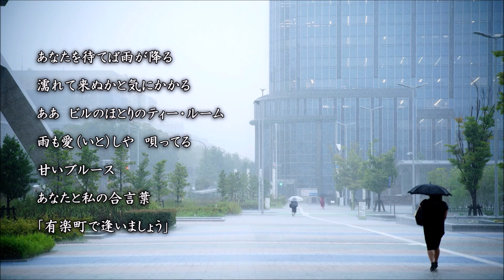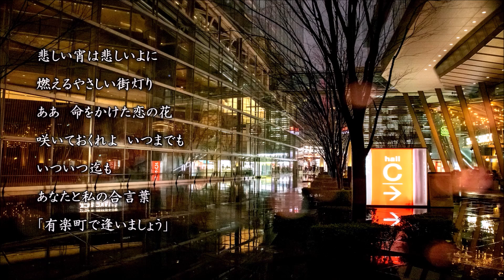有楽町で会いましょう（私の中学時代、大ヒット！）2023 1 21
当時、東京とは、「有楽町」とは・・・思い偲びました。